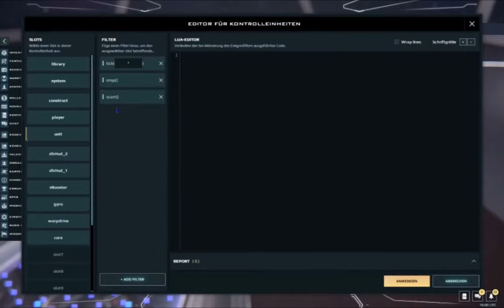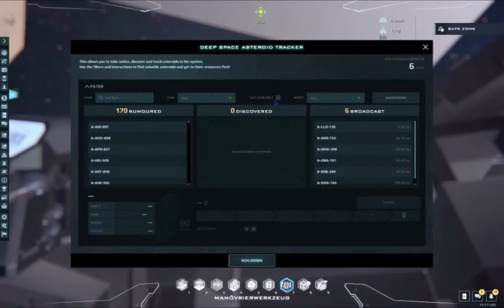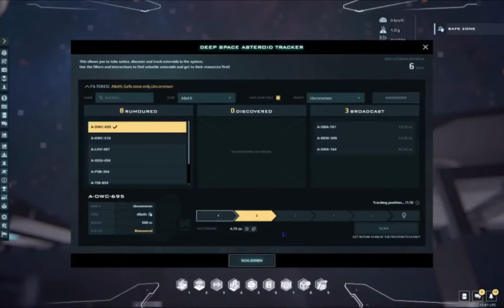Dual Universe Schiffwracks abbauen und abschleppen, mit Warp in die PVP fliegen und Asteroidenmining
nach dem PVP Event gibt es jede Menge Schiffwracks die man komplett abbauen oder auch abschleppen kann. außerdem zeige ich den Warpflug zu einem Planeten in der PVP Zone und das Ateroidenmining in der Safezone.

Wenn dir das Spiel gefällt und du es auch spielen möchtest und mich unterstützen willst kannst du das tun in dem du diesen Link folgst und dort dein Spieleraccount anlegst.